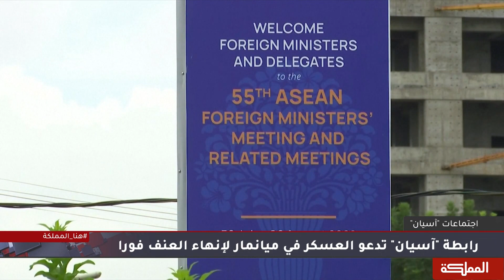السادسة | نانسي بيلوسي تواصل جولتها الآسيوية وتعتزم زيارة المنطقة الحرام بين الكوريتين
وصلت رئيسة مجلس النواب الأميركي نانسي بيلوسي إلى اليابان آخر محطة في جولتها الآسيوية، قادمة من كوريا_الجنوبية#
وستلتقي بيلوسي برئيس الوزراء الياباني فوميو كيشيدا علاوة على رئيس مجلس النواب
وقد أثارت بيلوسي التوتر بين بلادها و#الصين على خلفية زيارتها المثيرة للجدل إلى تايوان التي تعتبرها الصين جزءًا لا يتجزأ من أراضيها

الضيف:
الصحفي والباحث السياسي توماس جورجيسيان